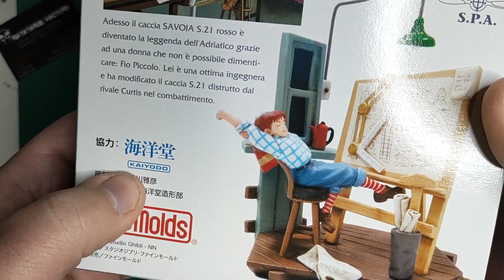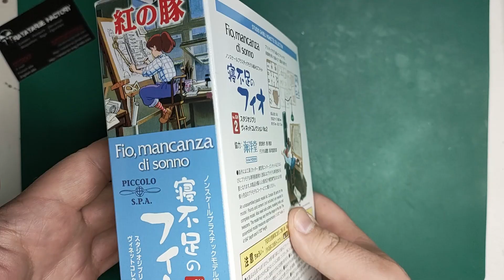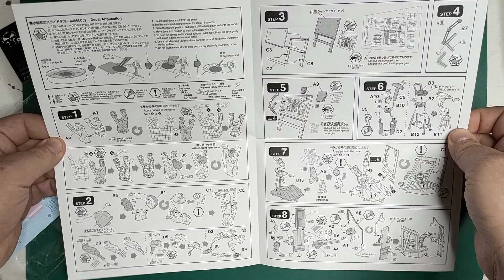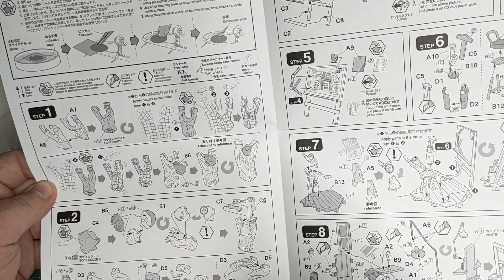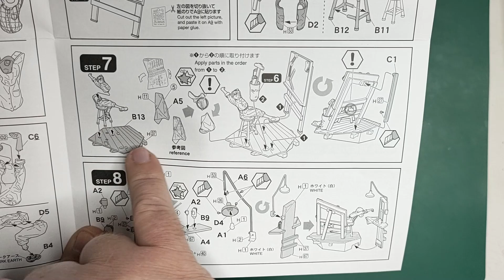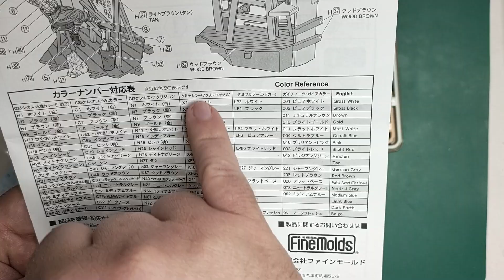Porco Rosso GV-2 : Fio manque de sommeil : l'héritage de Hayao Miyasaki !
Model Kit Retro anime : unboxing de la toute nouvelle figurine tirée de PORCO ROSSO, à savoir :
Fine Molds GV2

Selon wikipedia :
Porco Rosso (紅の豚, Kurenai no buta?, littéralement Cochon rouge vif) est un film d'animation japonais réalisé en 1992 par Hayao Miyazaki au sein du studio Ghibli. Il raconte les aventures d'un pilote d'hydravion à tête de cochon dans l'Italie des années 1920.
Porco Rosso est à l'origine basé sur trois petites bandes dessinées publiées par Miyazaki dans un magazine de modélisme, Model Graphix, sous le titre L'Ère des hydravions (飛行艇時代, Hikōtei Jidai?) en 1989. Elles mettent en action un cochon pilote d'hydravion, parmi d'autres cochons soldats, et les épisodes principaux sont directement à l'origine du scénario de Porco Rosso. Les anecdotes relatées par ces trois vignettes sont intégrées dans le film, et quelques croquis durant le générique de fin font allusion aux vignettes.
Porco Rosso doit être au départ une adaptation courte (45 minutes) et légère du manga de Miyazaki L’Ère des Hydravions, destinée à être projetée sur les vols de Japan Airlines. Au fil de la conception du film, l'œuvre est devenue un long métrage marqué par la gravité de la guerre qui se déroulait au même moment en ex-Yougoslavie.
Malgré la légèreté apparente du film, qui a originellement pour but de détendre les équipes du studio Ghibli qui viennent de terminer Omoide poro poro, Porco Rosso est un réquisitoire contre la guerre et ses absurdités, abordant des thématiques comme le mythe du héros.